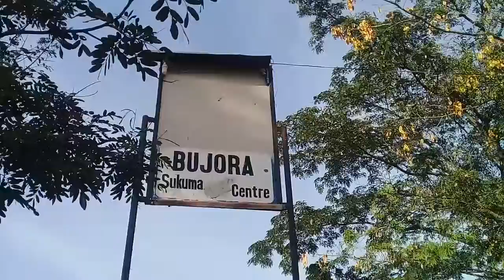Alifchief's Weekly Vlog #5 Part 2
A vlog series documenting the making of my music and other related stuff.

 I have decided to divide this week's vlog into two parts. This episode is about my visit to the Sukuma Museum in Tanzania, documenting Sukuma culture through dance and drums.

Part One ) is about my upcoming gig with Mad Ice and learning his songs as part of my preparation.

Highlights:-1:12 Visiting the museum.
                    1:23 Start of the dance.
                    2:13 Children dancing!
                    3:02 Sukuma drums.
                    4:21 Dancing with pythons.